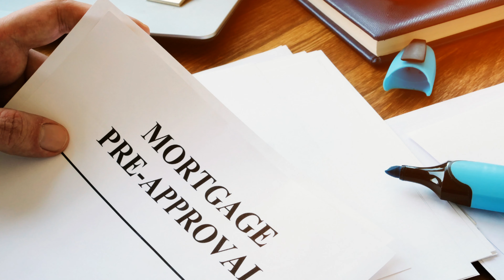Moving to New Brunswick!! | How to Buying a House in New Brunswick!?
Moving to New Brunswick | Buying a House in New Brunswick

If you are thinking about moving to New Brunswick, but don't know where to start??
I will guide you through step by step how to move to New Brunswick!
I have got 5 things you need to do before you buying a house in New Brunswick.

Hi I'm Koko, a real estate agent in Fredericton, New Brunswick.

Cherry Blossom Realty with eXp